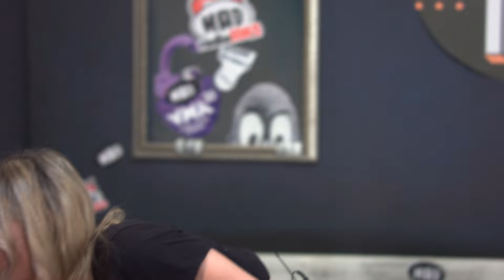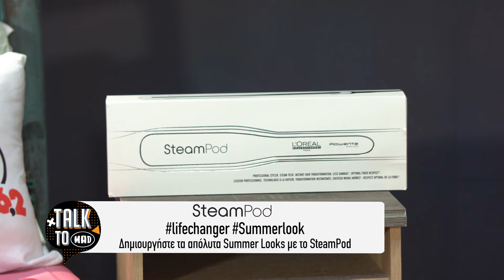Η Daphne Lawrence καλεσμένη στο Talk To Mad | 10/6/21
Η εκπομπή Talk To Mad υποδέχεται την Daphne Lawrence! Ενα κορίτσι που  ασχολείται από πολύ μικρή ηλικία με την μουσική αλλά τον τελευταίο χρόνο έχει αρχίσει να κάνει κάτι περισσότερο από αισθητή την παρουσία της στον χώρο συγκεντρώνοντας εκατομμύρια views στα covers της σε Instagram / TikTok / YouTube συνολικά. Ήξερες όμως ότι η Daphne Lawrence έχει και συνεργασίες σαν songwriter με την Τάμτα & την Κρυσταλλία;